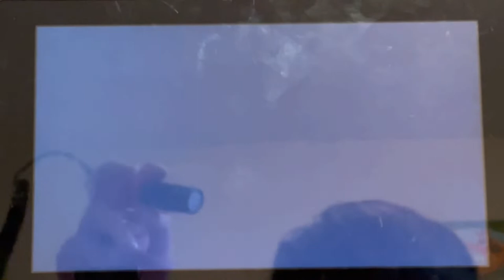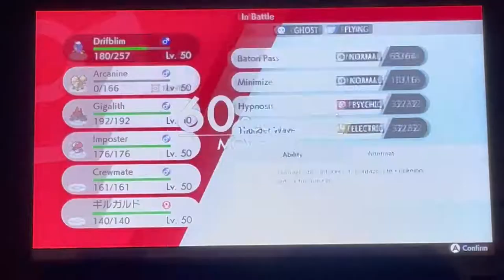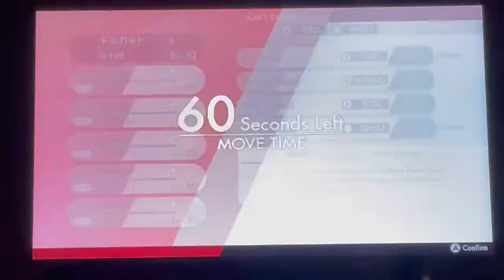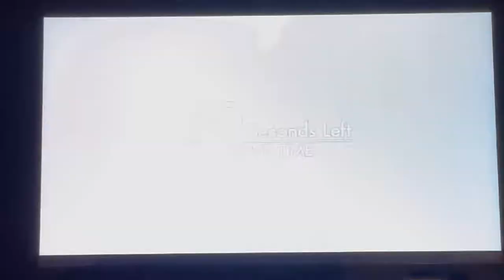Pokemon Sword and Shield Wifi Battles Episode 2: Vs. MrEpicWafflez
In this episode of Pokemon Sword and Shield Wifi battles, I face off against my cousin MrEpicWafflez! Who will win?